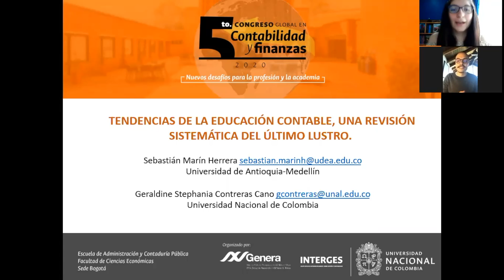5to Congreso Global en Contabilidad y Finanzas - Saludo de autores - Ponencia 019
Saludo de autores - Ponencia 019 - Tendencias de la educación contable, una revisión sistemática del último lustro
Geraldine Stephania Contreras Cano
Sebastián Marín Herrera

5to Congreso Global en Contabilidad y Finanzas
Nuevos desafíos para la profesión y la academia
25, 26 y 27 de noviembre de 2020